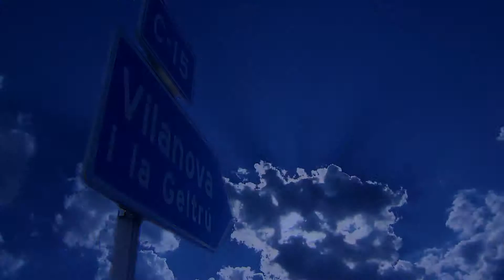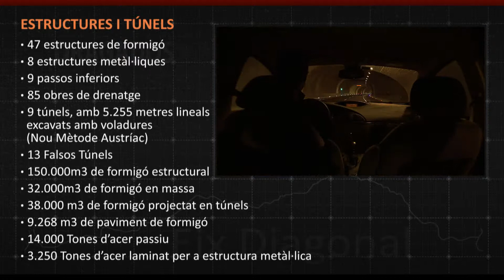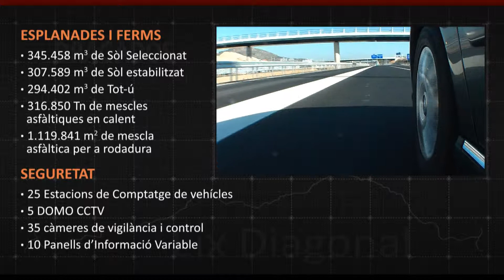Dragados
Visita la nostra pàgina!